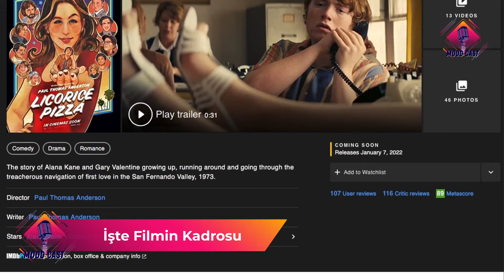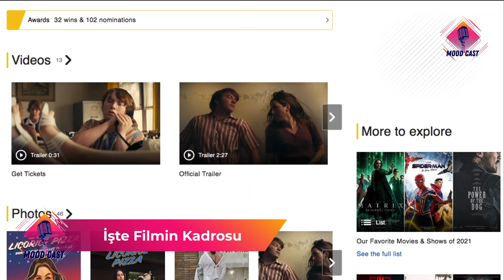Licorice Pizza - Spoilersız Film İnceleme I MoodCast 24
Radio Mood ekibinden CineMood program yapımcısı Aslıhan Saraçoğlu ve Tolgaonair program yapımcısı Tolga Yiğit Licorice Pizza filmini vizyona girmeden önce izledi ve sizin için yorumladı. İşte karşınızda Licorice Pizza Film İnceleme Videomuz

Filmin Konusu
Usta sinemacı Paul Thomas Anderson imzalı Licorice Pizza, 70’li yıllarda San Fernando Valley’de başarılı bir genç oyuncu olan lise öğrencisi Gary ile kendisinden yaşça büyük olan ilk aşkı Alana’nın etrafında gelişen olayları konu ediniyor.

Oyuncular
Cooper Hoffman, Alana Haim, Bradley Cooper, Benny Safdie, Sean Penn